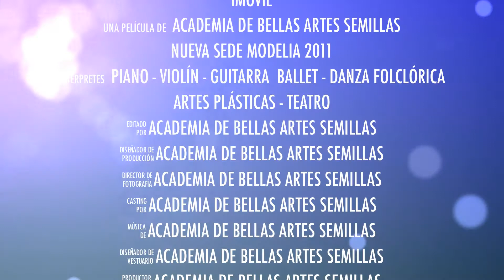escuelas de ballet academias de ballet bogota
Academia Semillas Piano Grillito Jugueton Cursos y Clases de Piano Para Niños,  Academias, Escuelas de Piano

Academia de Bellas Artes Semillas.

Institucion especializada en la educación artística infantil en Bellas Artes.

Educación Informal
Ley General de Educación 115 de 1994

Nuestras areas de formacion para niños desde los 3 años son ; Piano, Ballet Danza, Teatro, Artes Plasticas, Cursos De Violin, Guitarra y Cursos Vacacionales.

Sedes | Bogota DC | Colombia
Modelia

| Calle 25 F # 81 D 07 PBX 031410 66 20

Ciudadela Colsubsidio

| Calle 82 # 112G - 39. PBX 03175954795